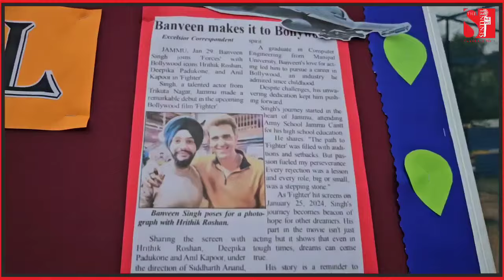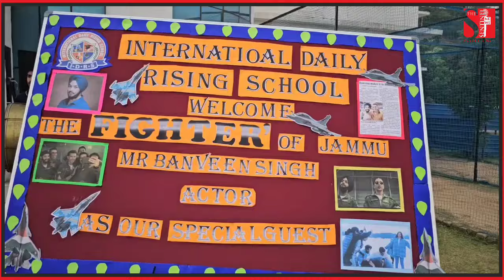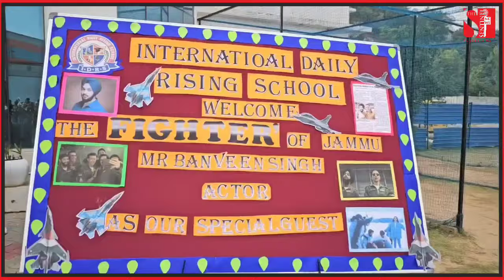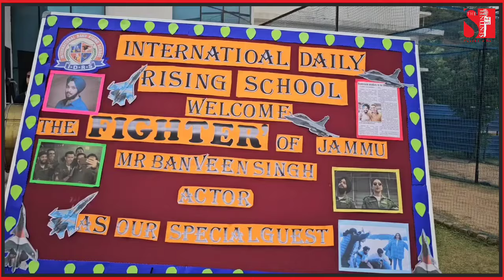क्या कोई और स्कूल भी ऐसा कर रहा हैं?